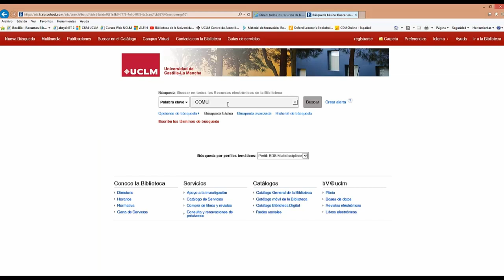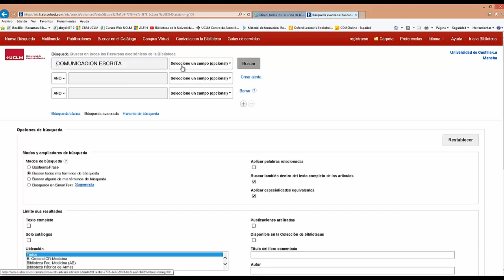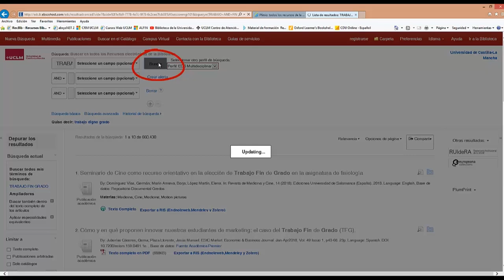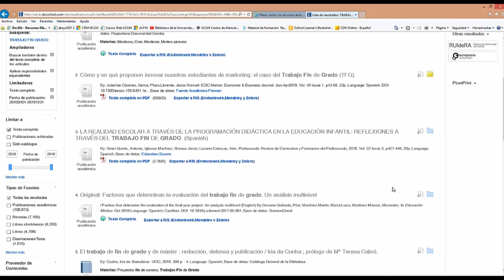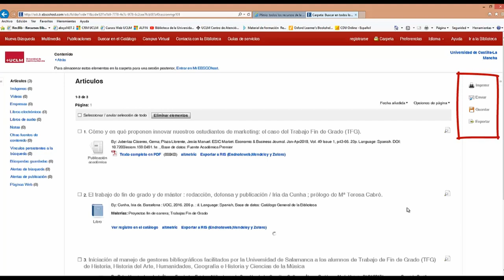Plinio. Buscador de la BUCLM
Curso online Aprendizaje en la Búsqueda y el Uso de la Información. Nivel inicial.  Organizado por la Biblioteca Universitaria de la UCLM a través del Aula de Competencias Transversales de la UCLM.